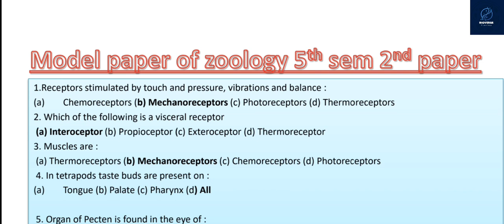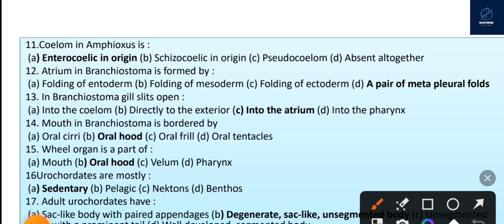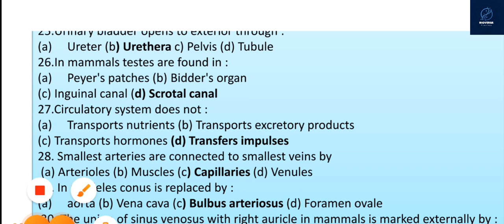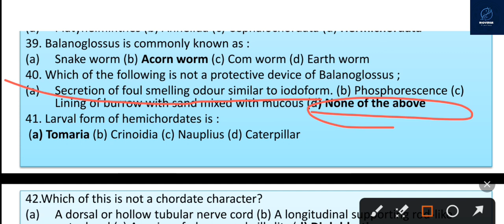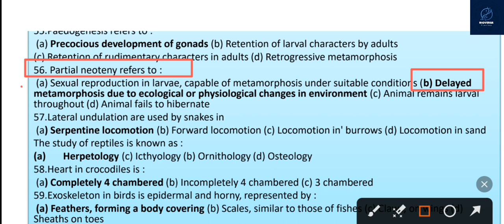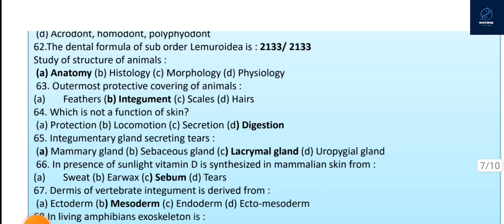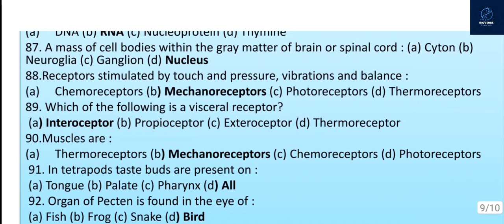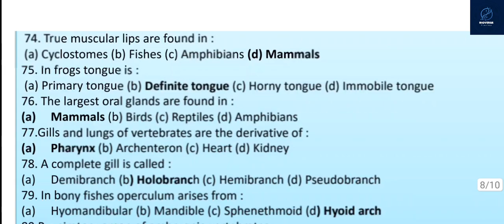Model paper of zoology for Bsc 5th sem paper -2nd [chordata and their anatomy]|100 ques in 10 min